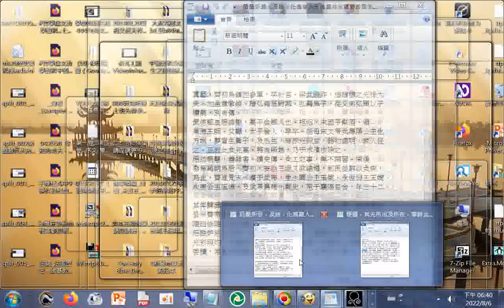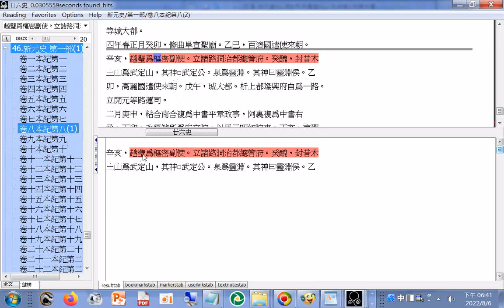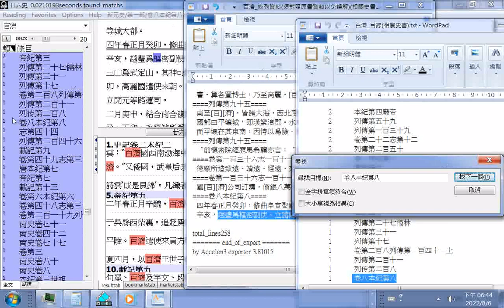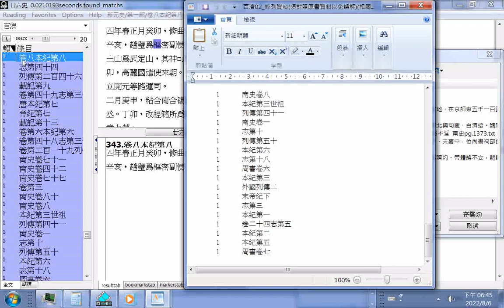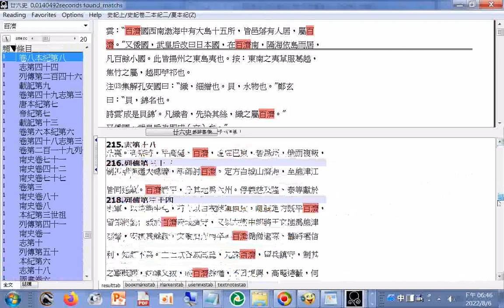資料庫操作#百濟 條列資料須對照原書資料以免誤解相關史書